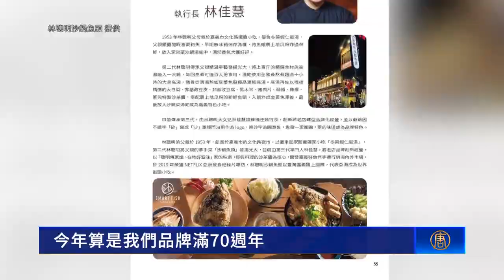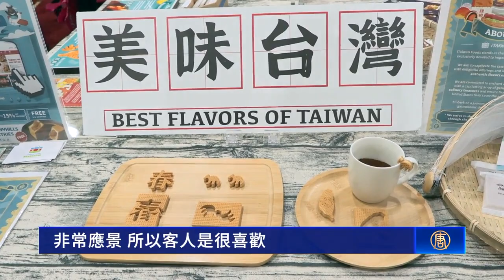發揚台灣傳家燴 林聰明沙鍋魚頭拓展北美市場｜今日加州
發揚台灣傳家燴 林聰明沙鍋魚頭拓展北美市場

中國新年到了，家家戶戶已經備好年貨。為了熱愛美食的饕客，南加州一家專賣台灣食品的商店，計劃引進曾被Netflix紀錄片介紹的台灣嘉義美食，讓民眾一飽口福。

在新年到來之際，2月6日，林聰明沙鍋魚頭執行長林佳慧來到洛杉磯，宣布將與台灣食品進口商「iTaiwan Foods」合作，希望在海外重現道地台灣味。

林聰明沙鍋魚頭執行長 林佳慧：「這個嘉義的小吃，從我到阿公傳下來，到爸爸到現在已經有70年了，那我們也是入選了台灣的菁英老店的一個優良經營，今年算是我們品牌滿70週年，我們也希望能有一個突破，希望說有機會把我們嘉義在地的美食推向國際。」

林聰明沙鍋魚頭曾登上Netflix「世界小吃」紀錄片亞洲篇，吸引國際旅客到訪。她回憶：大家對魚頭的接受度高，吃得乾乾淨淨。

林聰明沙鍋魚頭執行長 林佳慧：「其實說到老外啃魚頭，我覺得還滿有趣的。他來的時候，連魚翅都吃光光，就是他魚翅在桌上，很少人收得到魚翅，這代表他把肉啃得很乾淨。」

除了沙鍋魚頭，還有適合配茶享用的聯名魚鬆零食。

為了將台灣傳家美食打入海外市場，他們把菜單和包裝重新設計以符合法規。

林聰明沙鍋魚頭執行長 林佳慧：「我們目前是以大骨高湯為主，那我們的國際的一些客定包呢，我們會採用像魚骨頭跟沒有肉類的一個湯底來做呈現，希望呢客人在家裡面透過不管是未來的冷凍包或者是常溫包裝，他都可以打開後覆熱就可以食用到了。」

「iTaiwan Foods」店長 彭文馨：「讓我們這邊思念家鄉的（雞排）口味（的人），就可以用他們的材料來做出這樣的味道。」

彭文馨表示，台灣食品和茶葉受到各族裔青睞。新年將至，帶有吉祥寓意的年貨也大受歡迎。

「iTaiwan Foods」店長 彭文馨：「尤其裡面有些特別造型的或是特別口味的，像有個是蘋果就平平安安，然後有個是香蕉餅乾，它裡面就有一個『春』字非常應景，所以客人是很喜歡，然後也有花生糖啊、鱈魚香絲之類的、魷魚絲這種、桃酥，這些都蠻適合應景的過年的商品。」

看到海外市場對「台灣製造」的良好反應，林佳慧也計劃在海外展店，帶著嘉義在地小吃走向國際。